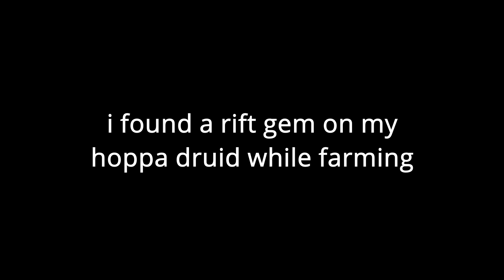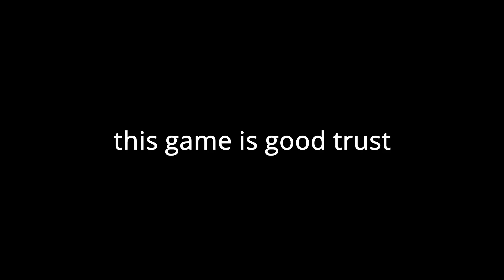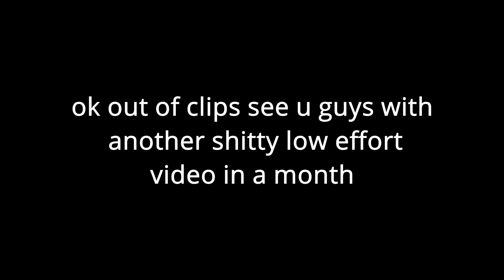Rift Gem | Rogue Lineage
i wiped and plan on going dsk cuz loot god x also good for ganking and get black gate